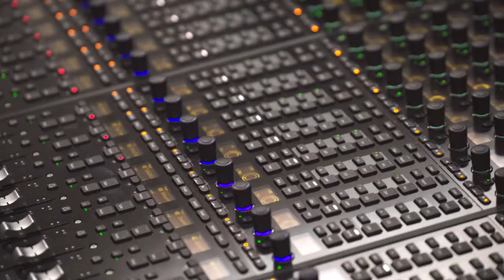Compose Your Future at the University of Iowa School of Music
It’s hard to find a School of Music that delivers so many opportunities all within an undeniably individualized and inspirational setting. The University of Iowa School of Music’s new facilities and rich legacy of programs will put you at the center of dynamic and career-changing academic, performance, and leadership opportunities. Here, you will do more than just learn about music; you will be part of it.

You will work side-by-side with highly trained faculty mentors who are internationally recognized artists, scholars, and teachers. You will have full access to a new state-of-the-art building that features a 700-seat concert hall, group and individual rehearsal spaces, classrooms, and more. And you will be exposed to the latest innovations and advancements of a dynamic and affordable public research university set within a city recognized as an international leader in the arts. Come see for yourself how we’re composing futures—one trombone player, one opera singer, one composer, one music educator, one music therapist, and one scholar at a time.